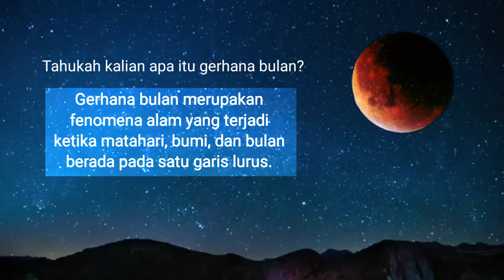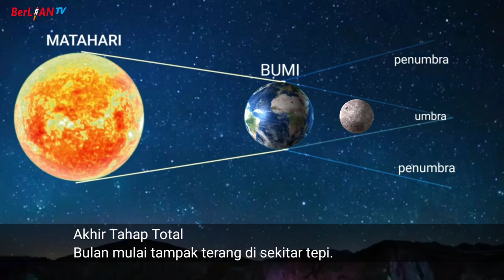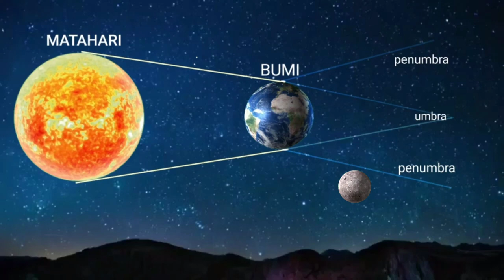Proses Terjadinya Gerhana Bulan - Literasi Sains Kelas 1-5 | BerLIAN School